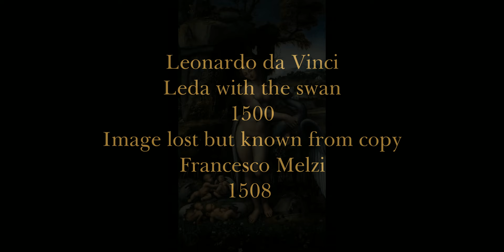Leonardo da Vinci - Masterpieces of painting 11 in 4K magnification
A history of painting with high-resolution enlargements and carefully crafted reproductions. Masterpieces, very famous, less known, almost unknown and forgotten. Masterpieces of painting are 100 sections arranged chronologically according to the painter's date of birth, starting with Giotto born in 1226.

Masterpieces of Painting is my personal tribute to great painters and their works. For the most famous ones, usually presented in the 500-page canonical edition of the History of Art. But also for the less known, for whom I have extended the history of art to 2,500 pages. It is only against such a broad background that the mysterious genius of the most valued can be seen. I can assure you that among the less known there are many wonderful paintings that fully deserve to be called a masterpiece. But not all of them are, of course, masterpieces. I also show those with an unusual idea, an intriguing detail, an interesting symbol or an original motif. It also lists the exact titles and dates should you wish to further decode the characters, content, or symbolism. Just search on wikipedia. The order was arranged chronologically according to the painter's date of birth. I start my story with Giotto di Bondone, born in 1226, and his painting considered to be the first painting of the Renaissance - the Kiss of Judas from 1305.

I greet and wish you many great impressions. Ars Humana. Bogusław Białecki. Wrocław, September 2021

P.S. The choice of images is absolutely subjective. These are just paintings that I admire. Write, comment on, admire or criticize the selection and point out mistakes. As a painting lover, you are always welcome here. It's good to learn something new.

In the eleventh episode you will see:

01. Leonardo da Vinci - The Annunciation - 1472-75
02. Leonardo da Vinci - 03. Portrait of Ginerva de'Benci - 1478-80
04. Leonardo da Vinci - Madonna in the grotto - 1483-93
05. Leonardo da Vinci - Lady with an Ermine - 1489-91
06. Leonardo da Vinci - Madonna Litta - 1490
07. Leonardo da Vinci - The Last Supper - 1492-98
08. Leonardo da Vinci - Portrait of La Belle Ferronière - 1495
09. Leonardo da Vinci - Leda with the Swan - 1500 - The painting of the lost
       but known from the copy of Francesco Melzi -1508
10. Leonardo da Vinci - Virgin and Child, St. Anna and St. Jan Baptist - Incomplete Painting - 1500
11. Leonardo da Vinci - Madonna and Child - 1501
12. Leonardo da Vinci - Virgin with child and St. Anna - 1501
13. Leonardo da Vinci - Mona Lisa - 1503-07
14. Leonardo da Vinci - Madonna among the rocks - 1505
15. Leonardo da Vinci - St. John the Baptist - 1507-16